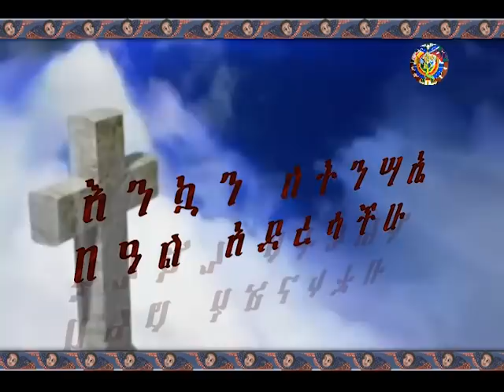የትንሳኤ መዝሙር በማኅበረ ቅዱሳን መዘምራን